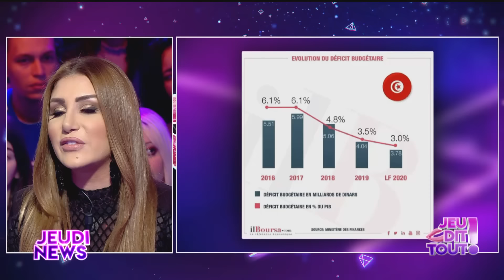Jeu Dit Tout S01 Episode 22 27-02-2020 Partie 03